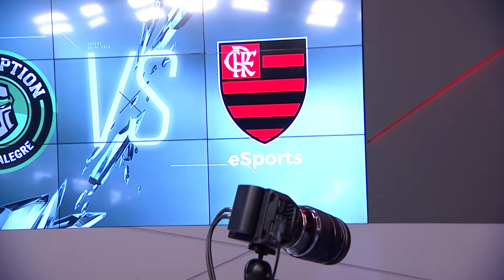CBLoL 2019: Redemption x Flamengo (Jogo 1) | Fase de Pontos - 1ª Etapa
CBLoL 2019: assista ao VOD do primeiro jogo de Redemption e Flamengo na Fase de Pontos da 1ª Etapa.

Confira os debates com os pro players no “Depois do Nexus”